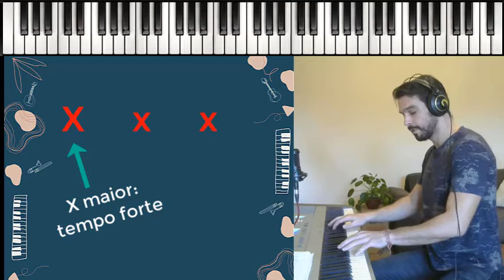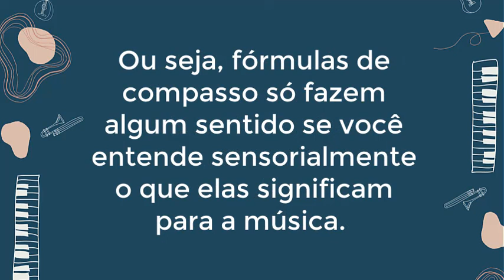Compassos | Aula 02 | Compassos Simples x Compassos Compostos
Poucos temas na educação musical confundem tanto os estudantes quanto este: compassos. Assista a esta trilogia de aulas na qual trago, passo a passo, a explicação SONORA do que é e para que serve um compasso. E depois explico como isso resultou naquelas fórmulas numéricas que ainda hoje bagunçam a cabeça de tanta gente que está começando.

Nesta aula explico o que diferencia COMPASSOS SIMPLES x COMPASSOS COMPOSTOS

Para entender esta aula, é importante que você tenha assistido:
Figuras Rítmicas | Durações Proporcionais Entre Figuras
Compassos | Aula 01 | O que significam os termos binário, ternário e quaternário.